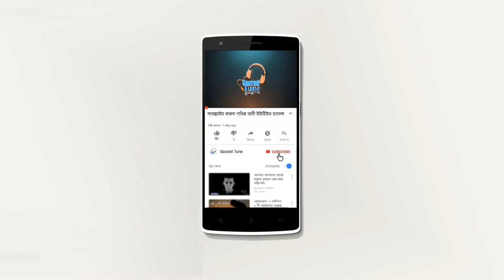এই দোয়া গুলো পড়লে আপনার মিজানের পাল্লা ভাড়ি হয়ে যাবে | মিজানুর রহমান আজহারী | Mizanur Rahman Azhari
mizanur rahman,mizanur rahman azhari live,
azhari waz,
mijanur rahman ajhari new waz,
mizanur rahman azhari rose,
mizanur rahman azhari gojol mp3,
mizanur rahman azhari malaysia,
mizanur rahman azhari short waz,
mizanur rahman azhari tafsirul quran,
doya,
onner jonne doya korle ji hoy,
doya kora,
মিজানুর রহমান,
মিজানুর রহমান আজহারী নিউ ওয়াজ ২০২০,
মিজানুর রহমান আজহারী নতুন ওয়াজ ২০২০,
মাজানুর রহমান আজহারি বিতর্কিত বয়ান,
sacred tune,
pobitra bani,
পবিত্র বানী,
পবিত্র বানি,